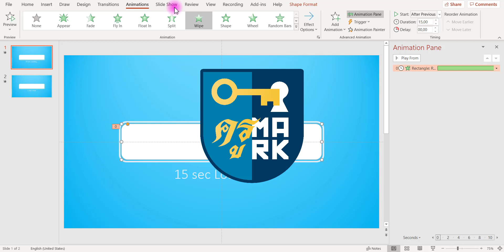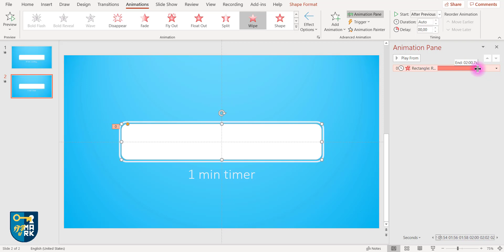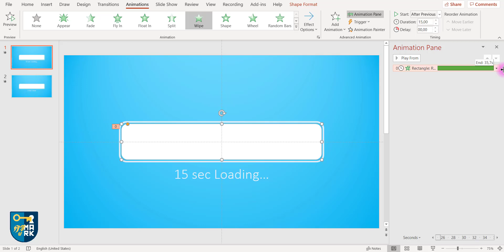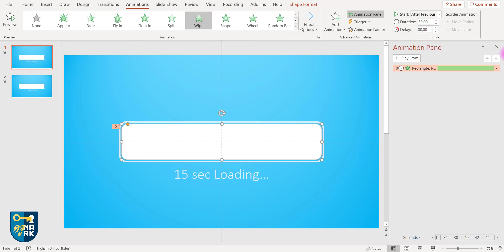How to make loading bar or timer bar in Microsoft PowerPoint Slide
In this video, I will show hot to create easy loading/progress bar
Use animation pane to change animation time and adjust how long it will take to the progress bar to appear/disappear.